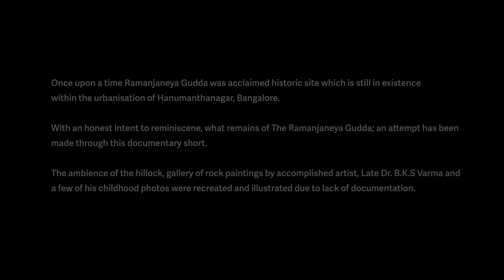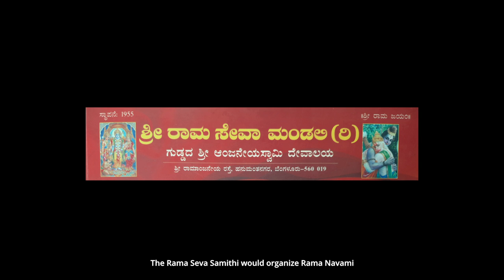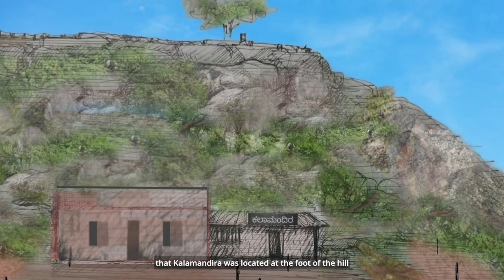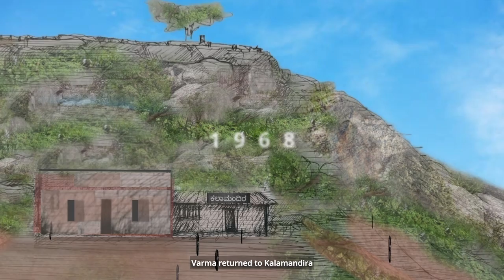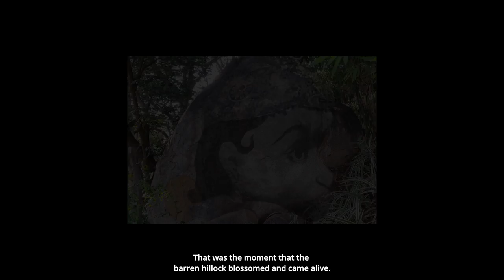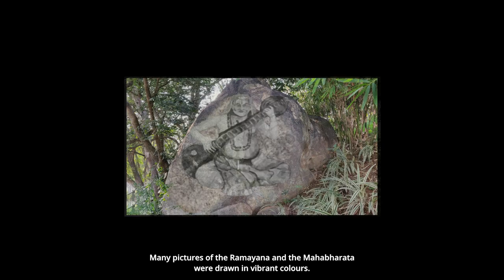Ondu Guddada Kathe (The Story of Ramanjaneya Hillock)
Every hill, lake, ancient building around us have a history to it which we may not be aware of. One such story that not many people know about is the story of Ramanjaneya hillock situated in Bangalore.
In the late 60's, way before the hillock was commercialised it was an epicentre to a number of art and cultural activities and the main attraction of this hillock being the mythological paintings on more than 50 huge rocks by Late Dr. BKS Varma.

Documentary Credits:
Documentary Name: Ondu Guddada Kathe
Director: A M Prakash
Editor - DOP: Anup Simha
Subtitles: Vinod Kumar